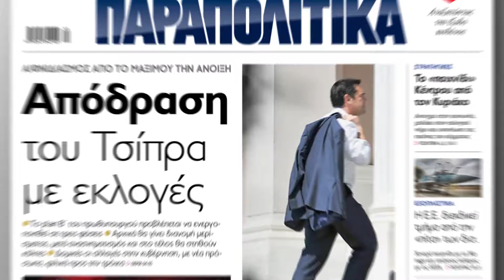Ο δεύτερος τόμος της σειράς του Harvard αποκλειστικά με τα Παραπολιτικά | Parapolitika